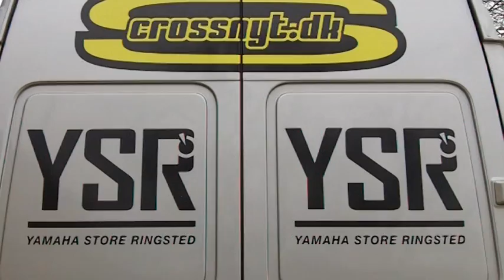Crossnyt TV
Hvordan får man det bedste interview. Ved at lade 2 venner interviewe hinanden. Hør Rasmus Krogh Jørgensen og Stefan Kjer Olsen.